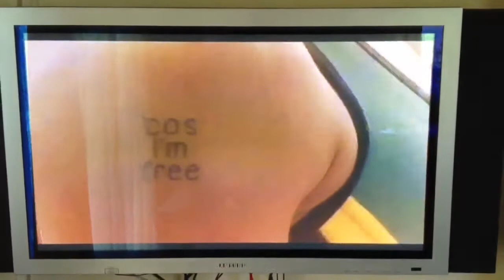Olympic Inspiration and Neck Fusion Update!